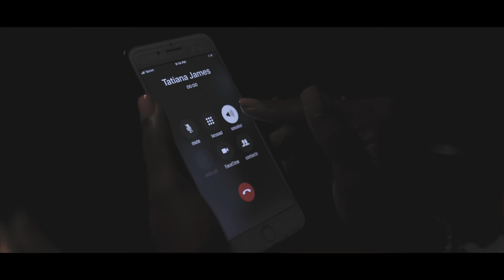CHIC's: Season 1 New Trailer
Check out the new CHIC’s: Season 1 Trailer! Web-Series premieres LIVE, Saturday, August 11, 2018 @ 6:30pm, Atlanta Technical College.

You don’t want to miss it!

To get more info about CHIC’s or CHIC In A Bag, visit us You can also catch our episodes there on CHICTv as well as stay up to date when we are coming to a city near you!

We are an independently funded project. If you would like to donate to our production, please go to our website & click the “Donate” Tab. No gift is too small and we appreciate your giving as we continue to build our platform.